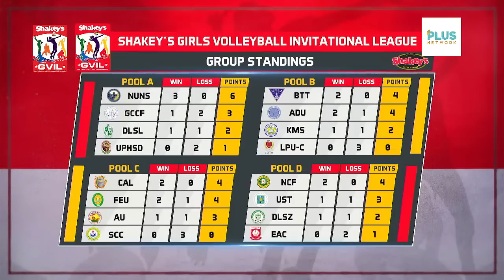2023 Shakey’s Girls Volleyball Invitational League - D4, M2 - De La Salle Santiago Zobel vs. UST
UST and De La Salle Santiago Zobel face off in a crucial match in Pool D on final day of the preliminary round of the Shakey’s Girls Volleyball Invitational League!